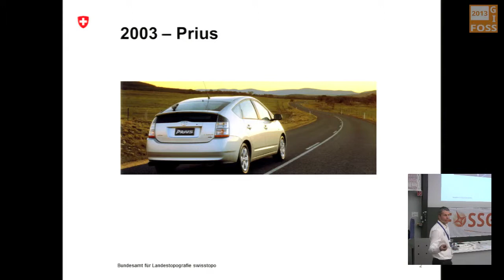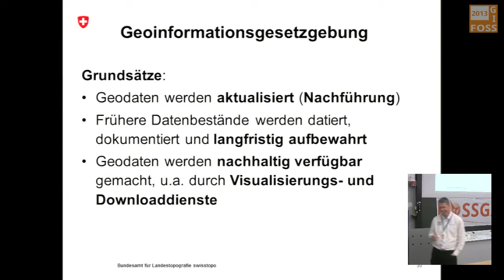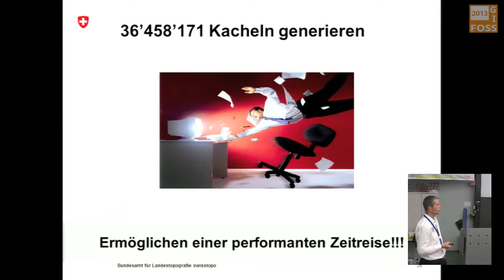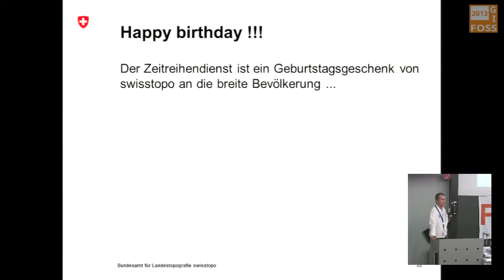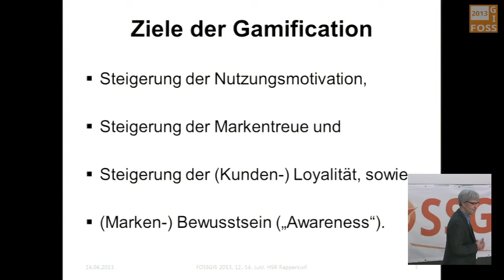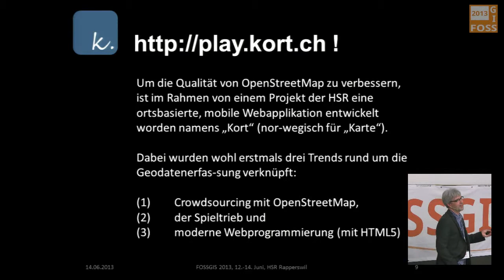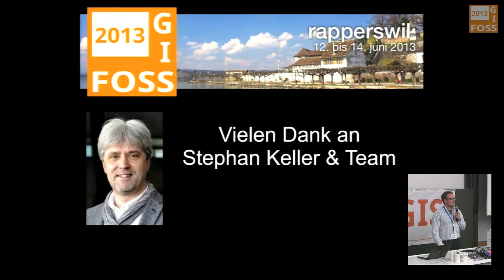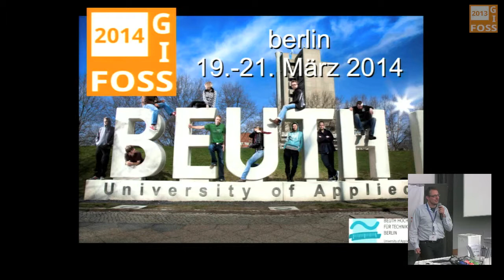2013 - Abschlussveranstaltung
* Cédric Moullet: Zeitreise mit geo.admin.ch (Keynote)
* Stefan Keller: Das Leben ist doch ein Spiel!
* FOSSGIS e.V. (Marco Lechner): FOSSGIS - Der Verein
* FOSSGIS e.V. (Marco Lechner): Verlosung